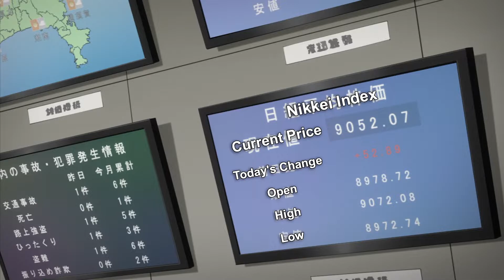Future Diary: Lovely Madness Finale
Super studs adventure comes to it's ultimate conclusion. How will it all turn out? The host brings you along for the ride called Future Diary.